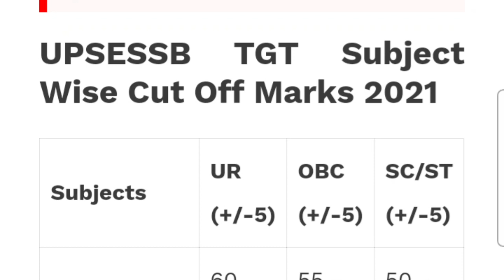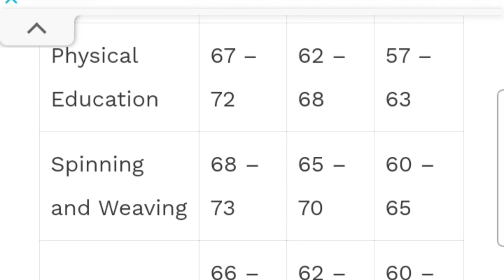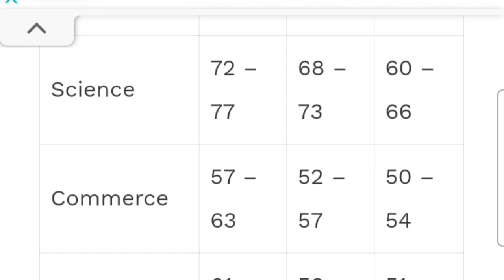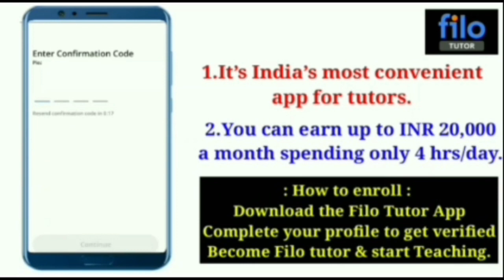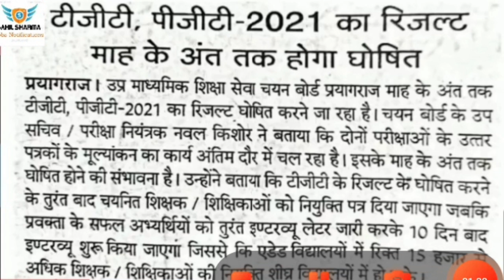UP TGT PGT RESULT 2021 || UP TGT PGT 2021 LATEST NEWS TODAY | UP TGT PGT CUTOFF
Description

SSJ001

UP tgt result  2021 | up tgt pgt result date 2021 |up tgt result  latest today  news , up

Up tgt pgt cut off tags

Up tgt result tags